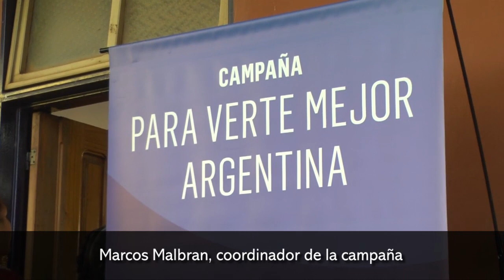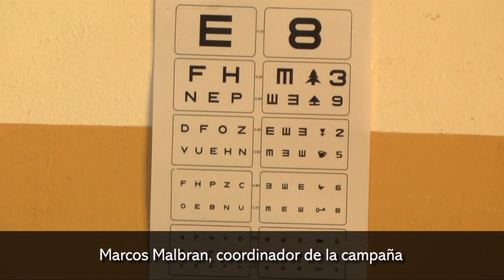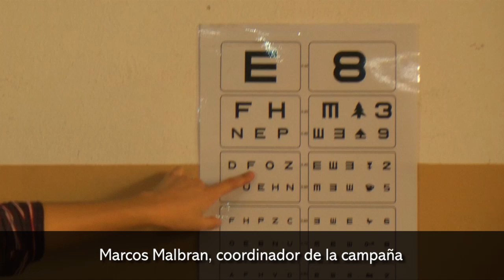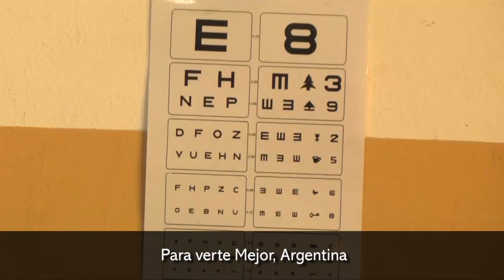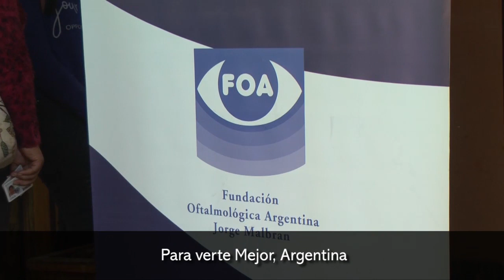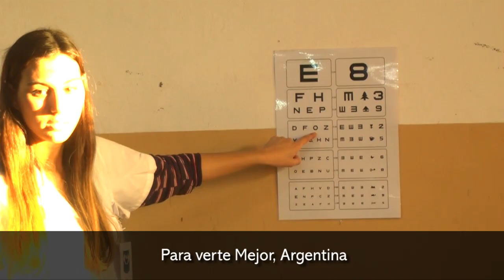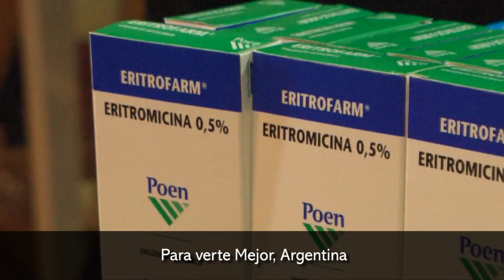FOA realiza campaña oftalmológica en Posadas